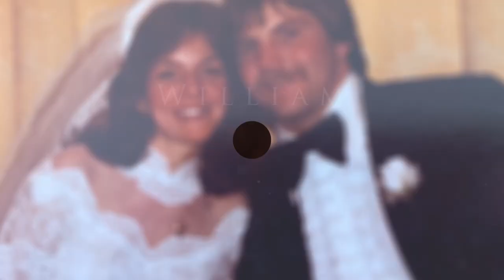Christine and William Florence ~ REDO